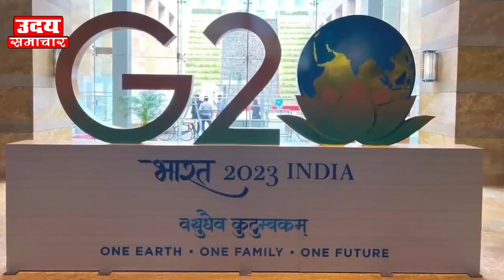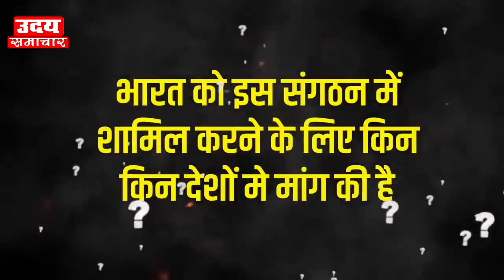G7 में भारत की बढ़ रही जबर्दस्त मांग , दुश्मनो की कांप रही रूह । G7। PM Modi